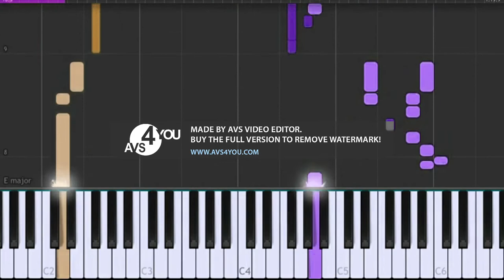Megaman 3 Piano Intro Lost effect